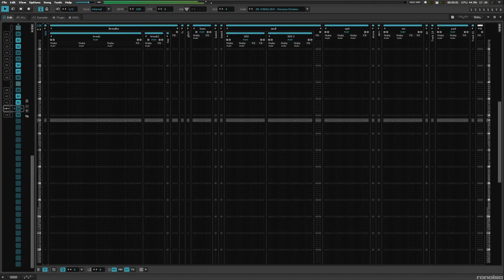H3ADL3SS - Noxious Division [Renoise Visualizer]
ALBUM: Various Artists - TRACKERCORPS VOL. 2
RELEASE: 3/03/2024
GENRES: Acid, Breakcore, Drill 'n' Bass, Techno, IDM

ABOUT:
In the spirit of ‘303 Day', TRACKERCORPS Volume 2 is a tribute to the beloved and highly influential acid sounds - whether they're synthesized in an actual 303 or not.

From Old-school Techno to modern Drill ‘n’ Bass, inspired by classics from labels such as Warp, Rephlex, Planet Mu and Timesig. TRACKERCORPS brings a modern approach to acid music, disobeying genre boundaries and encouraging fearless experimentation.

CREDITS:
1. Amen, Buroda!

2. arcade trauma

3. Beytah

4. Demover

5. H3ADL3SS

6. indek

7. Jek

8. Kaidiak

9. kamil

10. Lneheb

11. luce

12. Mezzguru

13. Mr. Garbanzo

14. Nathan Leigh

15. Phosphoros

16. protman

17. PR0T0TYPE

18. RENEGADE ANDROiD

19. The Ashbrooke Hermit

20. UNSX

21. untilde

Mastered by @untilde
Curated by untilde + Amen, Buroda!

LICENSING:

This license enables reusers to distribute, remix, adapt, and build upon the material in any medium or format for noncommercial purposes only, and only so long as attribution is given to the creator.